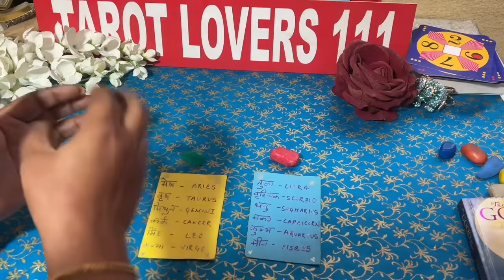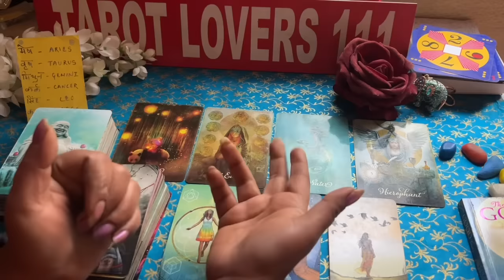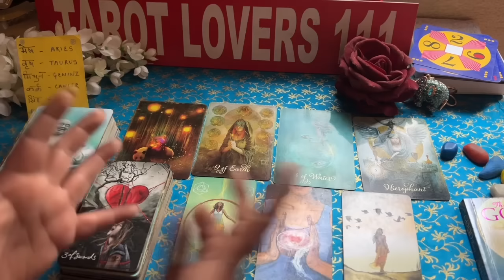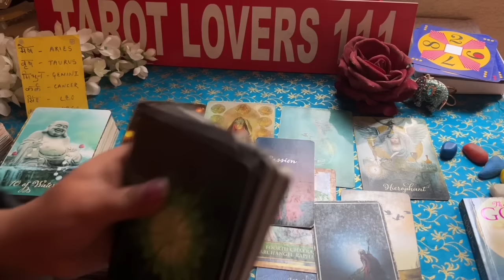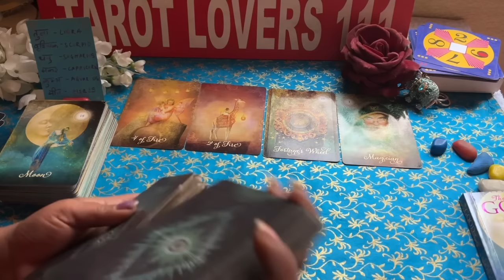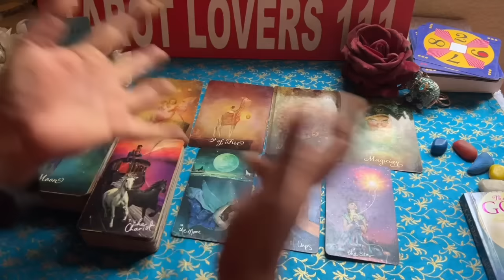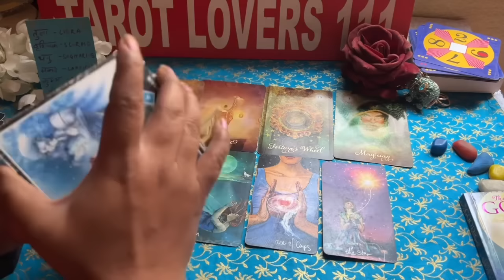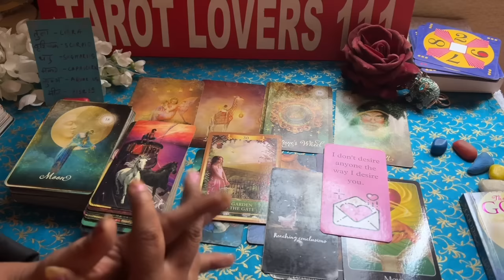💔कुछ टुट सा गया है मेरे अन्दर-PICK A CARD HINDI TAROT- TAROT LOVERS 111- HINDI TAROT CARD READING💔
❣️TOPIC -💔कुछ टुट सा गया है मेरे अन्दर-PICK A CARD HINDI TAROT- TAROT LOVERS 111- HINDI TAROT CARD READING💔
TIME STAMPS❣️

PILE 2: 2:05
PILE 1: 28:22

🌹ABOUT TAROT🌹

‼️ATTENTION‼️

STAY BLESSED 🙏